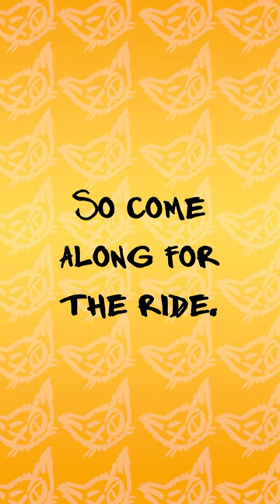Temperamental with Lisa Foiles - TRAILER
MY NEW PODCAST IS FORTHCOMING! Yeah it's portrait style, please just absolutely deal it. It's the way of the world. Watch it on your phone. OR listen to it with your ears on every freaking podcast platform known to man. At least all the good ones.